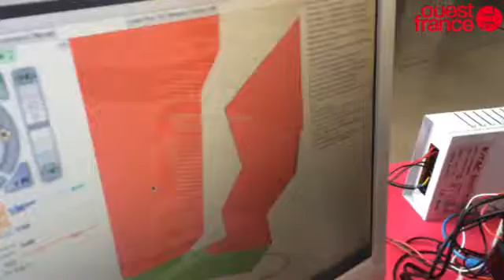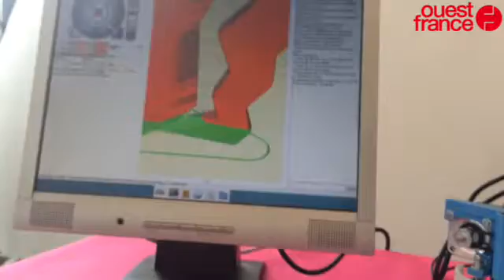Réparez et créez vos objets avec les fablabs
Fablab PONTIVY